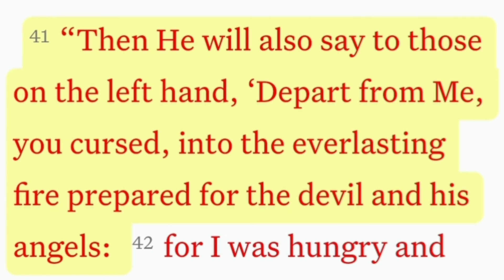The REAL "problem" with Hell | NO ONE TALKS ABOUT THIS...